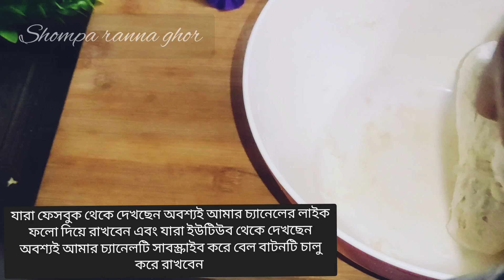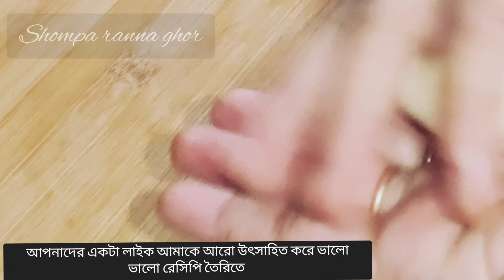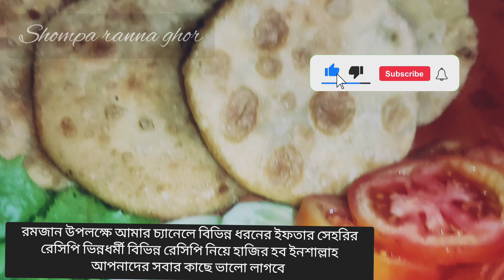আলুপুরি।। সবচেয়ে সহজ পুরির রেসিপি।।aloo puri।। potato poorir recipe।।